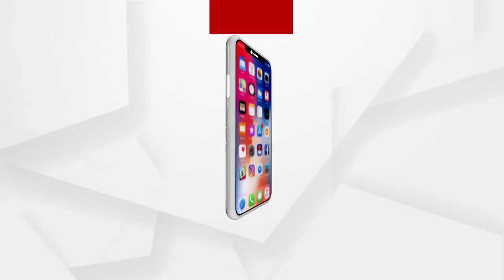ଟ୍ରାନ୍ସଫର୍ମର ଚୋରକୁ ଧରି ପାନେ ଦେଲେ ଗ୍ରାମବାସୀ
ଟ୍ରାନ୍ସଫର୍ମର ଚୋରି କରିବା ପାଇଁ ଆସିଥିବା ଚୋର ଙ୍କୁ କାବୁ କରି ପୋଲିସ କୁ ଜିମା ଦେଇଛନ୍ତି ସ୍ଥାନୀୟ ଗ୍ରାମବାସୀ । ଏଭଳି ଘଟଣା ରାଉରକେଲା ବିଶ୍ରା ଥାନା ବିଜାଡିହ ଅଞ୍ଚଳରେ ଦେଖିବାକୁ ମିଳିଛି.